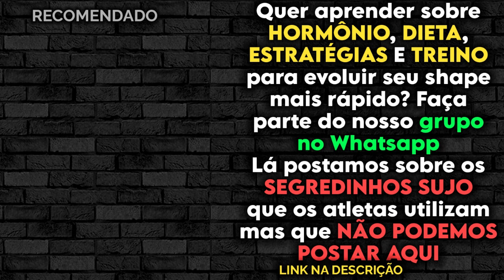CARDIO SECRETO PARA PERDER GORDURA E GANHAR MASSA MUSCULAR! QUE ACELERA O METABOLISMO! | Kaminsk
OS ERGOGÊNICOS DO VERÃO - PODCAST #005